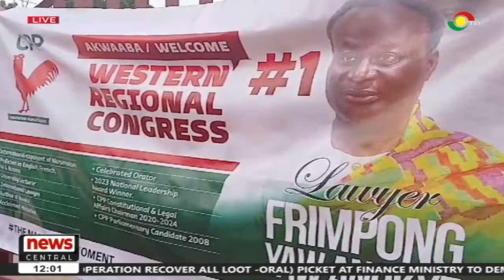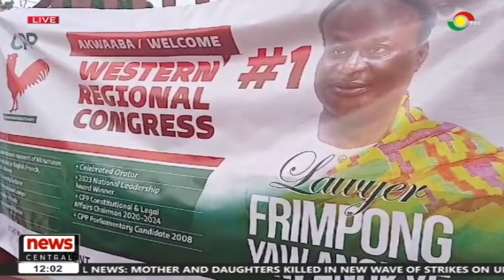NewsCentral || Ghana Decides 2024 - CPP goes to congress to elect flagbearer